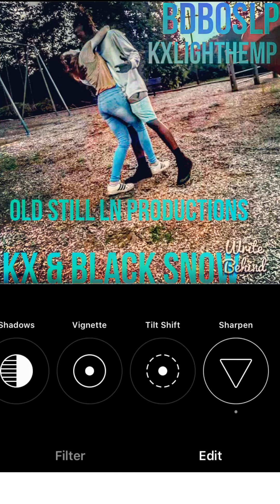Kx & black snow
I don’t own this beat